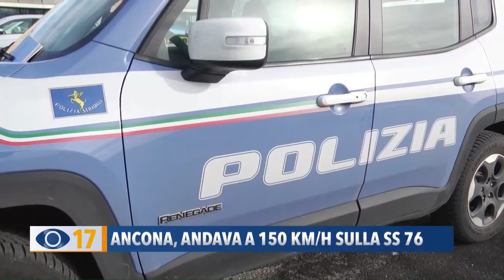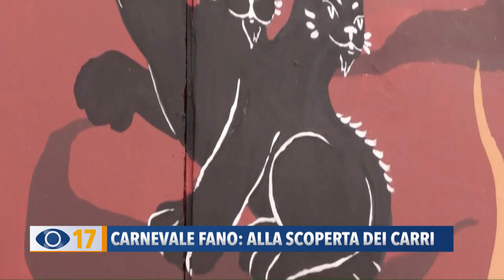Occhio alla Notizia 17 agosto 2021